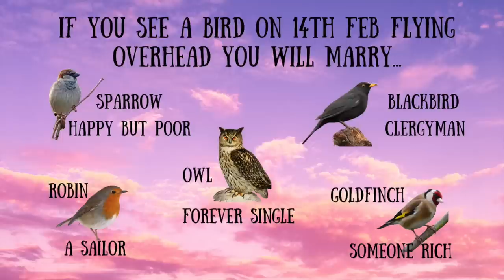February Witchcraft || All the traditions, spells and rituals you need || Online Witch's Almanac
It is the return of the online Witch’s Almanac for the month of February.  February’s witchcraft is all about love, romance, Imbolc, spring and fertility.  We are finally celebrating the start of the springtide and the great Wheel of the Year is rolling towards the summer days.  The pagan Sabbat of Imbolc begins on the 1st February bust hopefully this almanac series will help you practice your witchcraft throughout the whole of February with charms spells and rites for you to do.  Raising the serpent anyone?

I would be thrilled if you could  support me on Patreon (becoming a Coven member is a thrilling ride) as there really is something for everyone and it REALLY helps me keep this channel going